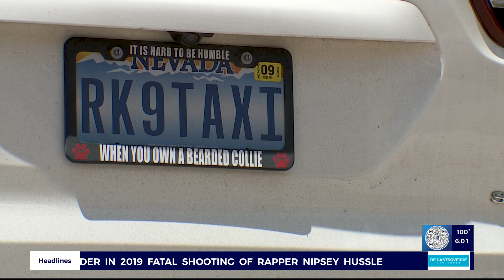I-Team: Henderson dog owner upset with lack of investigation into attempted pet poisoning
A dog owner, who found antifreeze-laced kibble in his backyard, said animal control officers and police could not investigate the attempted poisoning because he did not have information about a possible suspect.